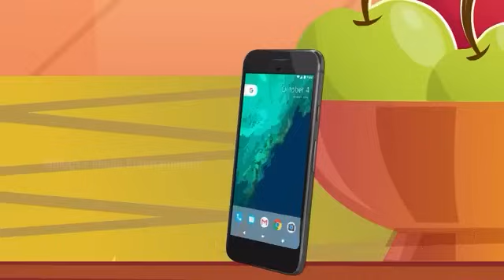सास की आखिरी चाल Hindi Kahani | Hindi moral stories | Hindi Cartoon Kahani new story